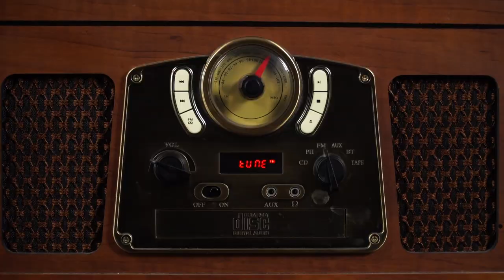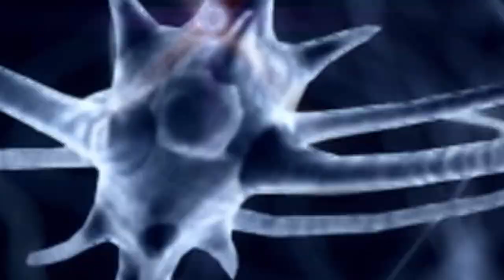Justin Parker's Demo Reel